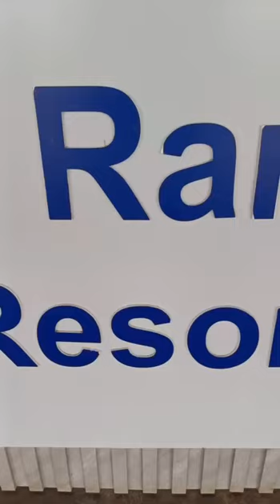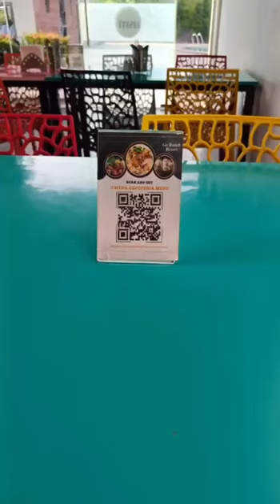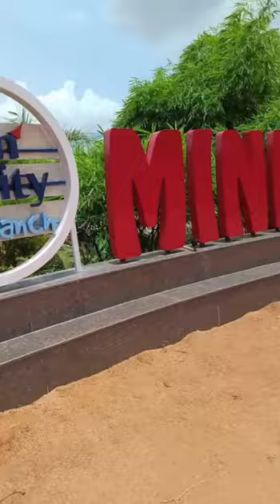హైదరాబాద్ సమీపంలోని 'Go Ranch రిసార్ట్' లో మీ కుటుంబంతో కలిసి అద్భుతమైన వినోదాన్ని పొందండి.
🌳 ప్రశాంతమైన సాండల్వుడ్ ఫార్మ్
🏡 సౌకర్యవంతమైన వసతులు/విలాసవంతమైన రూములు
🌟 ప్రీమియం సదుపాయాలు
🏞️ పచ్చని సుందరమైన దృశ్యాలు
🎉 ప్రత్యేకమైన రిసార్ట్ కార్యకలాపాలు

Exciting Indoor/Outdoor Activities :
🏖️ Relax n our BeachSwimmingPool
🌀 Challenge yourself with Maze &
🏐 Play SandVolleyball &
🚴 Enjoy Cycling & our KidsPlayArea
🏌️ Try your hand at MiniGolf
🏸 Engage in ShuttleBadminton
🎾 Experience
☔ Dance in the Rain & Zipline through the skies
🔥 Gather around for BonfireNights
⚽ Play
🏒 Challenge friends with AirHockey
🎱 Enjoy
🏓 Test your skills with TableTennis and many more.

ఇంకెందుకు ఆలస్యం!
వెంటనే రిసార్ట్ వెబ్ సైట్ ఓపెన్ చేసి మీకు అనువైన రూమ్ బుక్ చేసుకోండి!
లేదా  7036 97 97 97 నంబర్ కు కాల్ చేయండి.